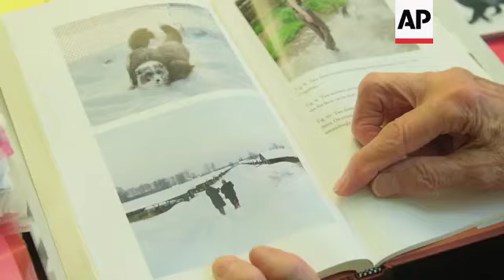Foxes from Soviet experiment kept as pets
(18 Aug 2019) LEAD IN:
An astonishing breeding experiment in Soviet Siberia has resulted in domesticated foxes.
The project, which began in the late fifties and continues to this day, sped up thousands of years of evolution - produced tame foxes in just a few decades.

STORY-LINE:
This is Inari, a pet fox.
Yulia Shekhtman lives in Siberia, and has taken care of Inari for 3 years.
He has a special hutch on her balcony, and when he gets fed up of walking around the flat, he goes for a walk in the park.
The fox now can also walk all around the apartment and on a field next to the house, but it hasn't always been like that.
"It took us about two years to be able to take him for walks, leave him home alone, and not to be worried about our possessions and so forth," explains Shekhtman.
"You have to be with a pet fox all the time, and if you have lots of time to spare, then yes, you can get a fox," she adds.
The journey towards taming foxes was an unusual one, and it began in 1959 at the Laboratory of the Novosibirsk Institute of Cytology and Genetics.
Geneticist Dmitri Belyaev attempted to recreate the evolution of wolves into dogs and study the process of domestication.
He led a programme which started with a few dozen silver foxes from fox farms in the USSR.
"The idea was to reproduce the process of historical domestication," explains Anastasiya Kharlamova, a lab senior research officer at the Institute.
"Foxes were chosen first of all due to the fact they are closely related to dogs," she adds.
Lyudmila Trut is the Senior Research Officer for the entire institute. She worked on the project from the very beginning and took over from Belyaev.
She recalls how the research began.
"We formed a select group brought in from farms all over the USSR for crossbreeding," she says.
"Then out of their offspring, we selected all the calmest cubs. And we have been doing this from generation to generation. And, as you know, there have been 60 generations of them. Well, the selection turned what were once aggressive and sneaky foxes into animals as friendly as a dog."
"It was a giant step," she adds.
Through this project, the scientists domesticated foxes in a way that took millennia for dogs.
"Dogs evolved into what they are - or rather a wolf turned into a dog over tens of thousands of years. But we have managed to get such unique animals in a matter of decades, not a thousand years," says Trut.
And the unique experiment continues to this day.
Yury Gerbek is Deputy Chief of the Evolutionary Genetics Laboratory at the Institute and analyses the data from the foxes.
"We get fox's DNA and RNA, comparing tamed and wild species," he explains.
"We search for genes responsible for the differences."
But for some canine specialists, dogs and foxes should be treated separately.
Anna Shilina is the president of the Sports Applied Dog-Breeding Federation in Novosibirsk.
"Foxes are primordially wild animals," she says.
"They are also mostly nocturnal animals, that make a lot of noise at night as well as in the daytime. They need to be active all the time, with something to chew on, and if that happens inside an apartment, the neighbours are the ones who suffer the most and you need soundproofing."
The Institute's farm started selling fox cubs in 2011 and today, potential owners can buy one of their foxes online.
So far, dozens of tamed foxes have found homes and families in America, the Netherlands, France, South Korea, and Russia.